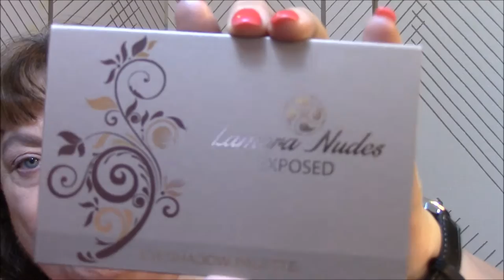GRWM ~ Lamora Nudes Exposed Palette!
I bought this palette with my own money and do have another that I will be reviewing and putting up in a future giveaway!